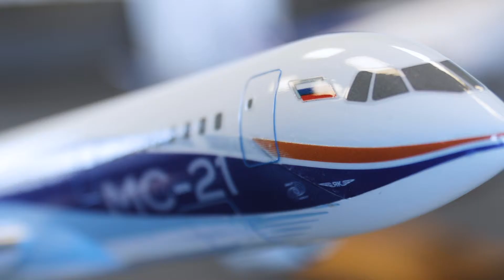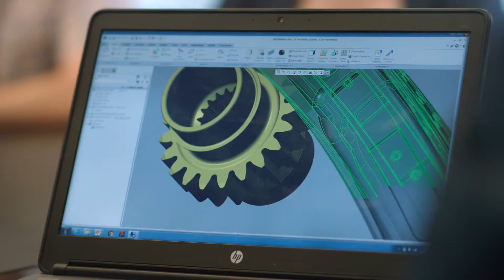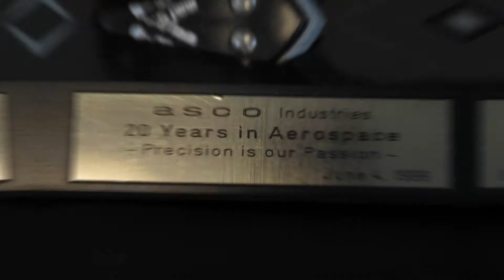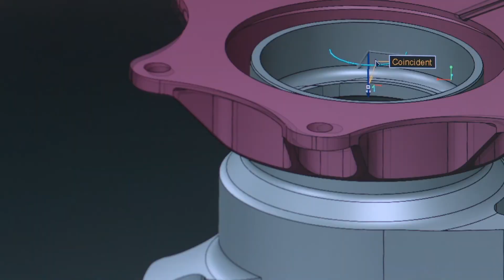Meer over BMT Aerospace